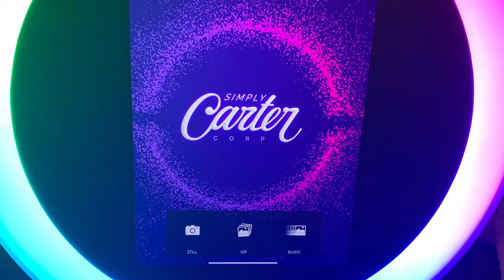Simply Carter Events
Have you ever wanted a photo booth for your event? Now is the time. Book now.